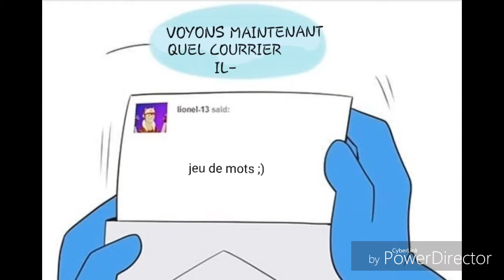Comics dub undertale fr: #13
Salut, nouveaux comic undertale. N'hésitez pas à me partager des comics que vous aimeriez que je traduise